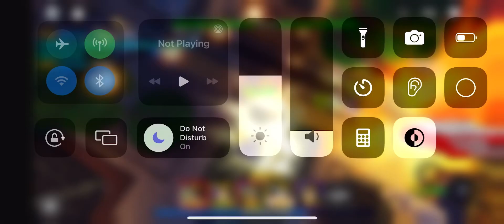The Power of celestial Dio over heaven and Unique aokiji in anime adventures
Join soon because I’m doing 300 sub celebration u might win 11k Robux :)